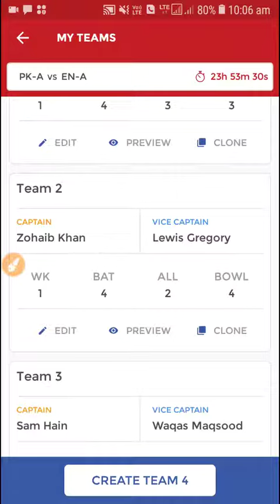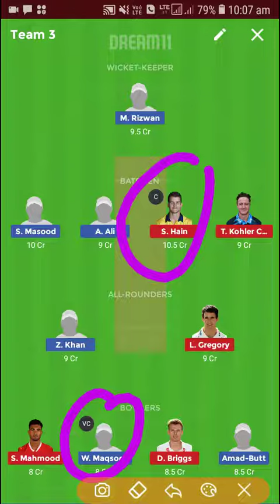PAK vs ENG OD DREAM 11 TEAM